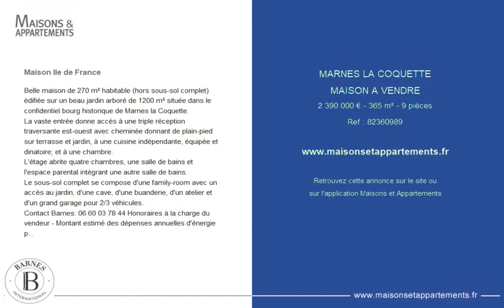MARNES-LA-COQUETTE - MAISON A VENDRE - 2 390 000 € - 365 m² - 9 pièce(s)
Référence : 82360989

Maison Ile de France

Belle maison de 270 m² habitable (hors sous-sol complet) édifiée sur un beau jardin arboré de 1200 m² située dans le confidentiel bourg historique de Marnes la Coquette.
La vaste entrée donne accès à une triple réception traversante est-ouest avec cheminée donnant de plain-pied sur terrasse et jardin, à une cuisine indépendante, équipée et dinatoire; et à une chambre.
L'étage abrite quatre chambres, une salle de bains et l'espace parental intégrant une autre salle de bains.
Le sous-sol complet se compose d'une family-room avec un accès au jardin, d'une cave, d'une buanderie, d'un atelier et d'un grand garage pour 2/3 véhicules.
Contact Barnes: Honoraires à la charge du vendeur - Montant estimé des dépenses annuelles d'énergie pour un usage standard, établi à partir des prix de l'énergie de l'année 2022 : 3330€ ~ 4540€ - Les informations sur les risques auxquels ce bien est exposé sont disponibles sur le site Géorisques :

Cette annonce vous est proposée par l'agence BARNES HAUTS DE SEINE SUD/OUEST

|2829831|